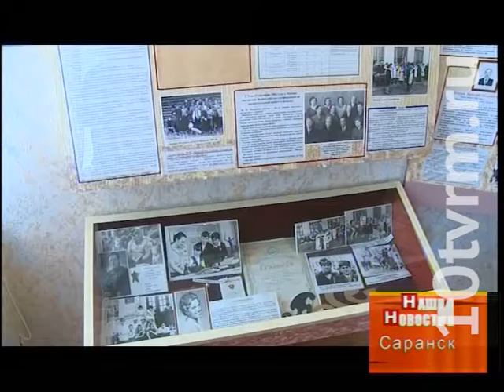Выпуск 1966 года